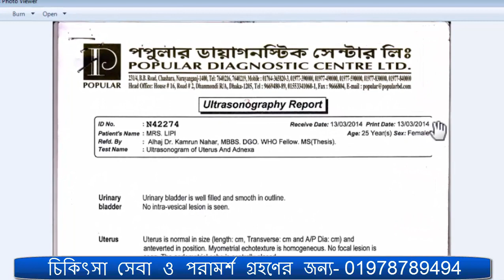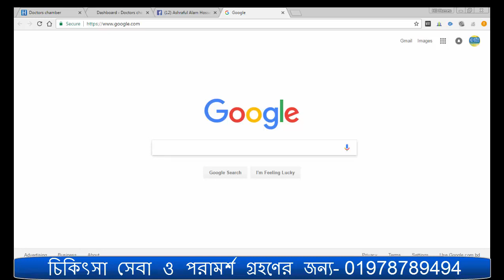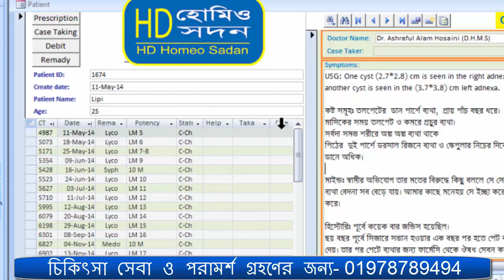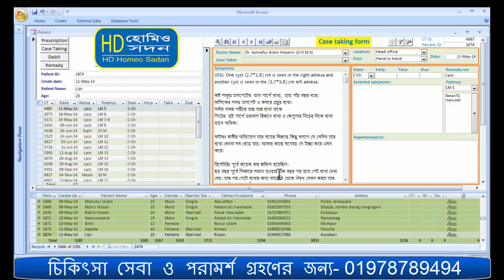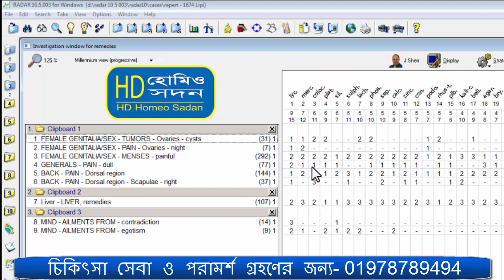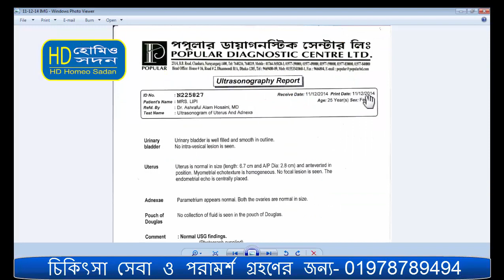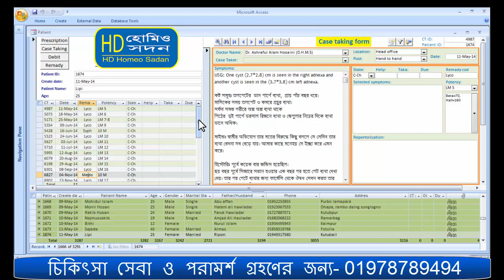ওভারিয়ান সিস্টের সফল হোমিওপ্যাথিক চিকিৎসা কৌশল | Ovarian Cyst | HD Homeo Sadan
Patient Case Taking:
USG: One cyst (2.7*2.8) cm is seen in the right adnexa / Overy and another cyst is seen in the (3.7*3.8) cm left adnexa / Overy.

রোগীর কষ্ট সমূহঃ তলপেটের  ডান পার্শে ওভেরি রিজনে ব্যথা,  প্রায় পাঁচ বছর ধরে।
ঋতুস্রাব বা মাসিকের সময় তলপেট ও কমরে প্রচুর ব্যথা।
সর্বদা সমস্ত শরীরে অল্প অল্প ব্যথা থাকে
পিঠের  দুই পার্শে ডরসাল রিজনে ব্যথা ও স্কেপুলার নিচের দিকে ব্যথা ডানে অধিক।

রোগীর মাইন্ডঃ স্বামীর অভিযোগ তার মতের বিরুদ্ধে কিছু বললে সে সেদিন তার ব্যথা বেদনা সব বেড়ে যায়। আমার কাছে মনেহয় সে ইচ্ছা করে এমন করে।

হিস্টোরিঃ পূর্বে কয়েক বার জন্ডিস হয়েছিল।
ছয় বছর পূর্বে সিজারে সন্তান হওয়ার এক বছর পর হতে পেট ব্যথা দেখা দেয়। তার পর পেটে ব্যথার জন্য ফার্মেসি থেকে ঔষধ সেবন করত তার বছর খানিক পড়ে পরীক্ষা করে কোন রোগ ধরা পড়ে নি।